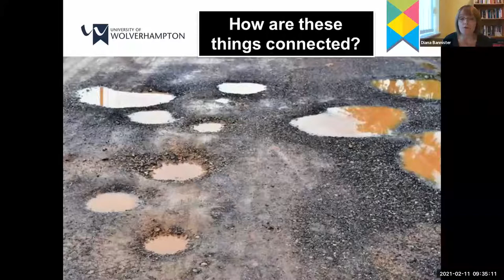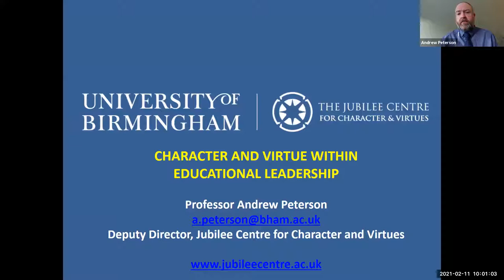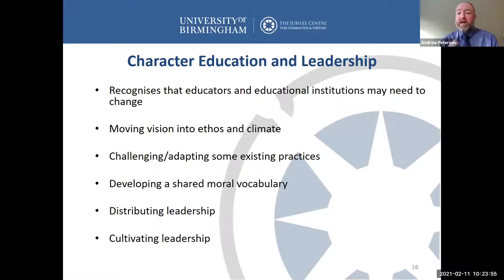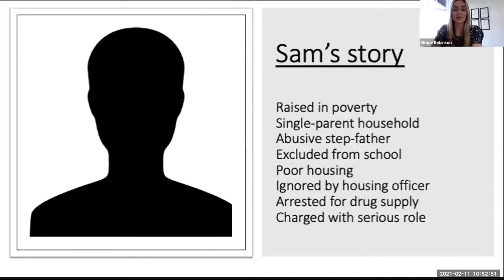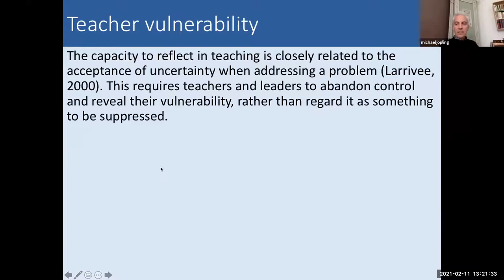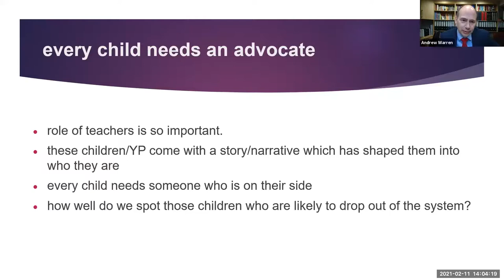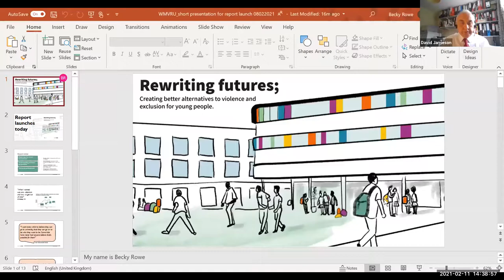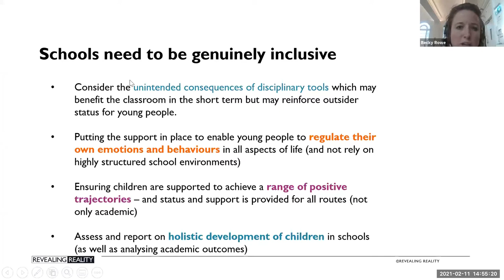Leading Schools in the West Midlands - Social Justice and Inclusion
Our third annual conference, hosted with WM Violence Reduction Unit